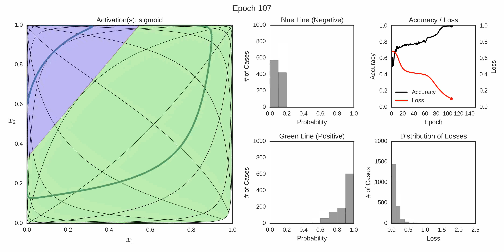Sigmoid in action!